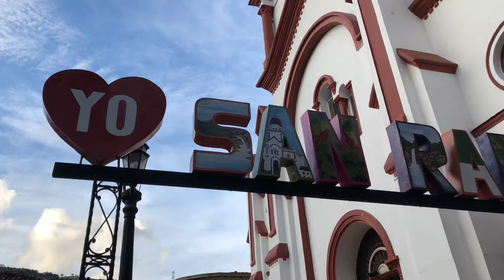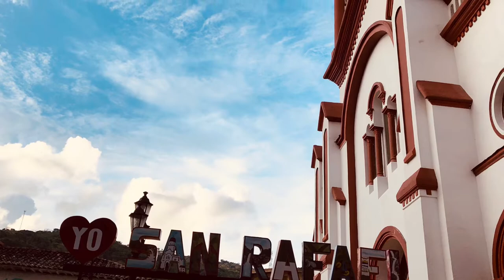SAN RAFAEL ANTIOQUIA 🇨🇴📸❤️🌎